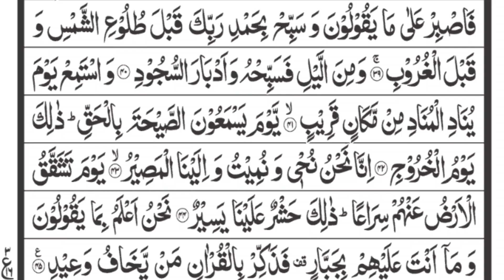Surah Qaaf \ With Arabic Text (HD) |سورة ق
Surah Q is one of the 50th and Meccan surahs of the Holy Qur'an and is contained in the 26th verse.
surah qaf full
surah qaf with urdu
surah qaf urdu ke sath
No. of verses: 45
No. of words: 373
No. of Rukus: 3
Position: Juzʼ 26
surah no: 50
Surah qaf ki Tafseer